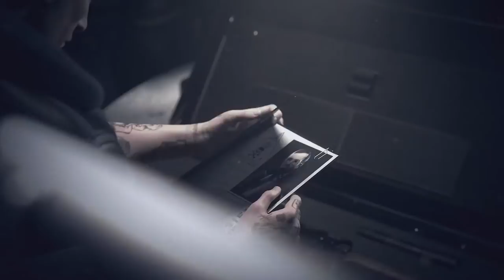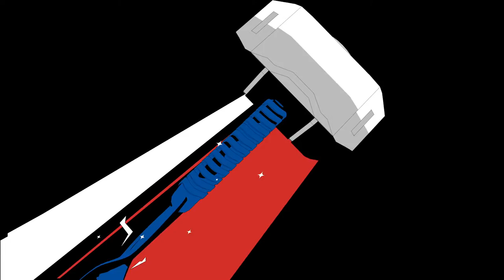Square Enix Presents Livestream | Spring 2021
Eager to hear news about some of your favorite Square Enix games? SQUARE ENIX PRESENTS is a new digital series where you’ll catch game announcements, news, updates, and previews of upcoming games including: an all-new Life Is Strange game, Outriders, Marvel’s Avengers, Tomb Raider 25th Anniversary, new games from Square Enix Montreal, Just Cause Mobile, and Balan Wonderworld.

The show takes place on March 18 at 10am PDT / 1pm EDT / 5pm GMT / 6pm CET.